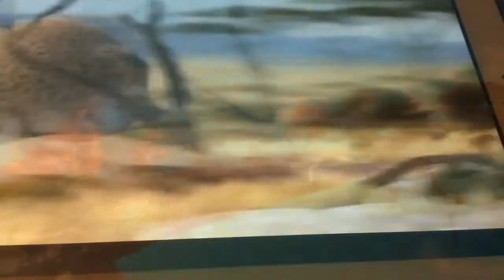The Colin Show Episode 2 food!!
Ik hoop dat jullie er evenveel plezier mee zullen hebben net als bij de vorige video